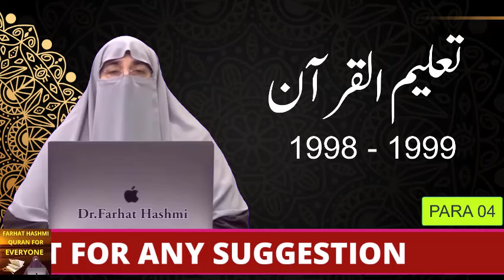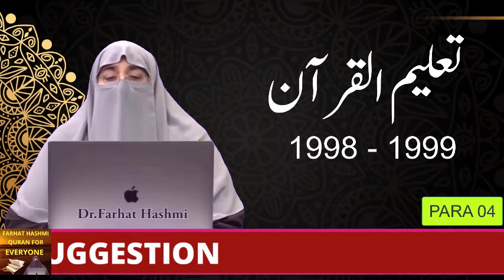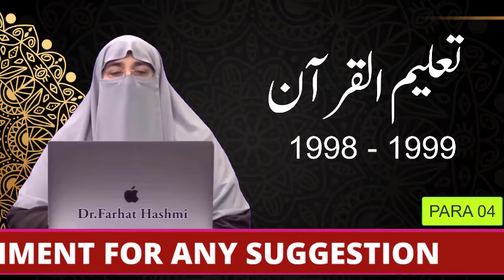TQ1998 - 99 | P04 - L051B | Aal e Imran 172 - 187 Tafsir 179 - 187 | By Farhat Hashmi